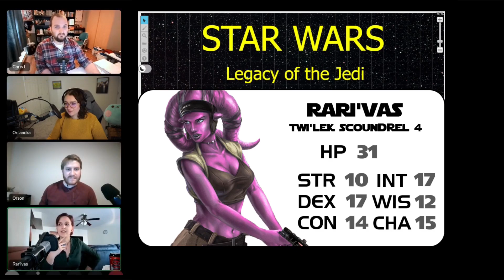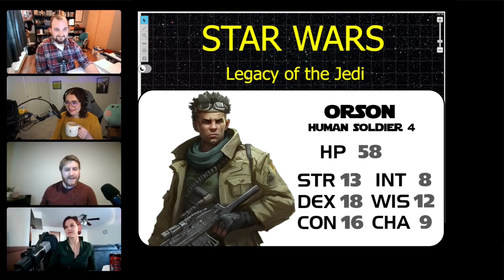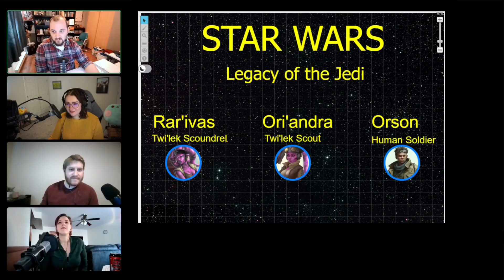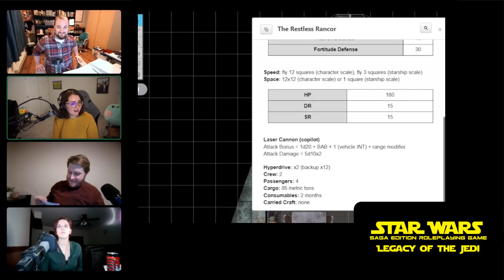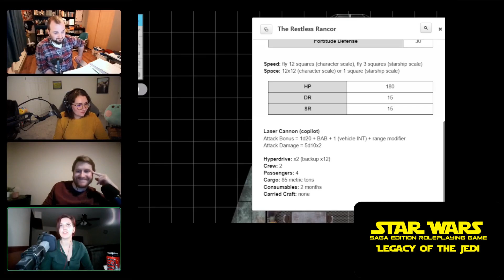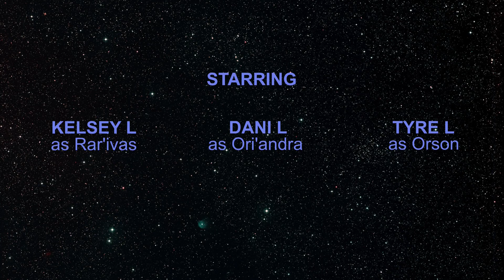The Mysterious Mission - Star Wars RPG: Legacy of the Jedi Part 1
Three former smugglers are entangled in a plot against the Empire and risk everything for the good of the galaxy. As the might of the Empire presses down on them, they find an opportunity to strike back in a way only they can - by taking on the directive of a fallen ally. But first, they need the answer to an important question: who’s the boss?

This short campaign is played using the Star Wars: Saga Edition roleplaying game rules.

0:00 Intro
0:42 Title Card
1:00 Welcome
1:40 Rar’ivas
2:32 Ori’andra
3:19 Orson
4:11 Korlund Streets
8:59 Town Square
16:38 Magistrate’s House
48:51 Return to Town Square
54:55 The Spaceport
1:07:45 Hangar Bay 3
1:31:51 The Restless Rancor
1:39:05 Korlund Orbit
1:48:11 Closing
1:48:31 Credits